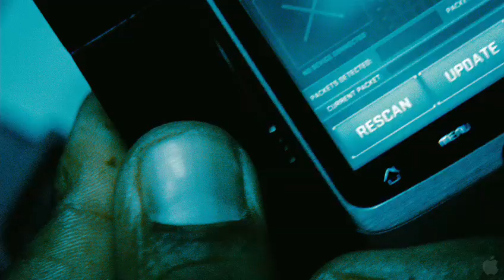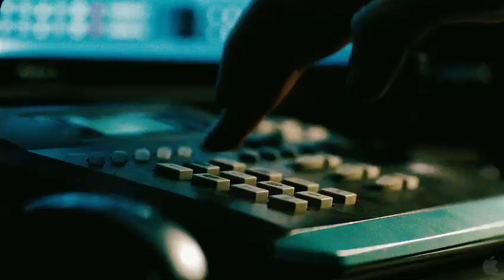Safe House (2012) ("A Look Inside" Featurette)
Oscar® winner Denzel Washington and Ryan Reynolds star in the action-thriller "Safe House". Washington plays the CIA's most dangerous traitor, who stuns the intelligence community when he surfaces in South Africa. When the safe house
to which he's remanded is attacked by brutal mercenaries, a rookie (Reynolds) is
forced to help him escape. As the masterful manipulator toys with his reluctant
protégé, the young operative finds his morality tested and idealism shaken. Now,
they must stay alive long enough to uncover who wants them dead.

Legendary spy Tobin Frost (Washington) has eluded capture for almost a decade.
One of the best ops men that the CIA's ever trained, the brilliant ex-intelligence
officer has betrayed assets and sold military codes to enemies of the state since he turned. From aiding splinter cells to trading incendiary secrets to the highest bidder, the damage he's done to the U.S. is immeasurable. Now, Frost is back on the grid with the most explosive intel he's ever gotten his hands on.

For the past year, Matt Weston has been frustrated by his inactive, backwater post in Cape Town. A "housekeeper" who aspires to be a full-fledged case officer, the loyal company man has been waiting for an opportunity to prove himself. When the first and only occupant he's had proves to be the most dangerous operative he will ever cross, Weston readies for duty.

As soon as Frost is brought in for debriefing, mercenaries in brutal pursuit of Frost come and level Weston's safe house. Barely escaping, the veteran spy and untested captor must discover whether their attackers were sent by terrorists or by someone on the inside. With only hours left to get Frost to the next safe house, Weston must figure out who he can trust before he and the world's most skillful assassin are both eliminated.

MPAA Rated R for strong violence throughout and some language.

Produced by Stuber Pictures, Intrepid Pictures & Moonlighting Films in association with Relativity Media. Released by Universal Pictures, an division of NBCUniversal, an Comcast company.